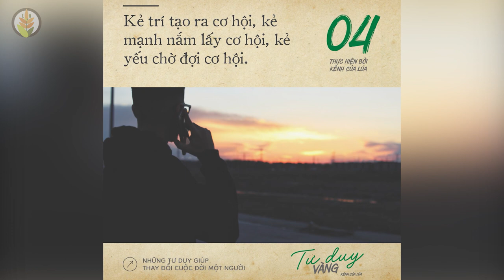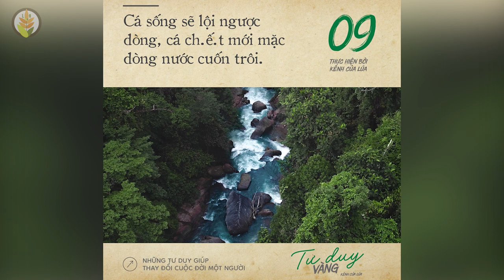Những tư duy vàng giúp thay đổi cuộc đời của một người